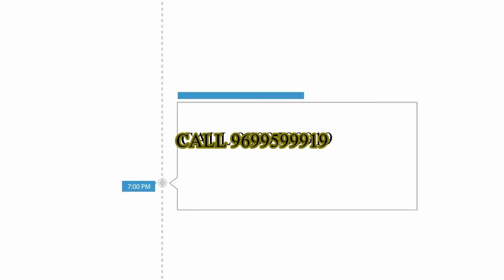Godrej Properties,Godrej Central, Chembur, Mumbai